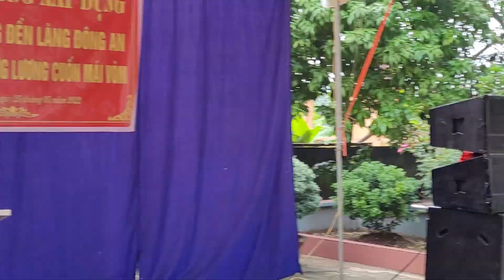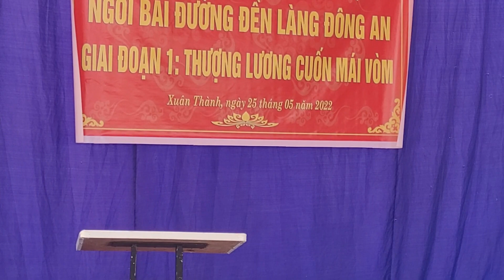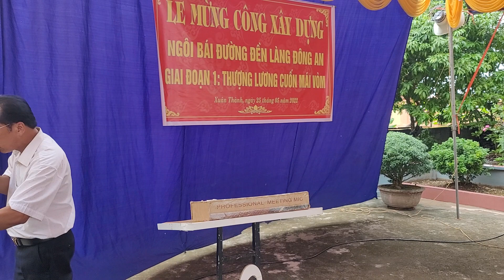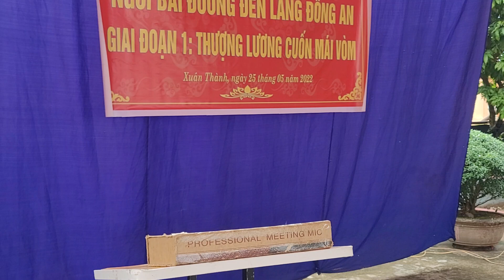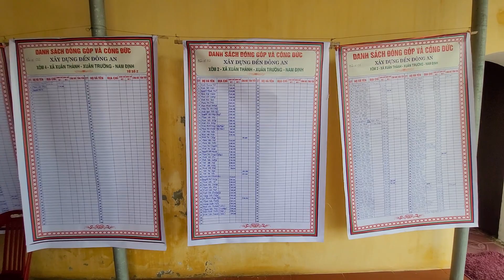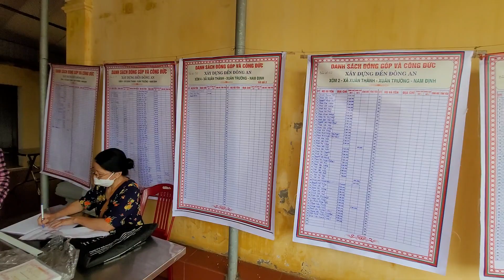le mung cong den lang dong an